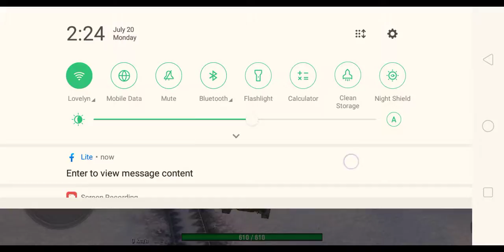World of tanks Gameplay M7 tank with no consumables